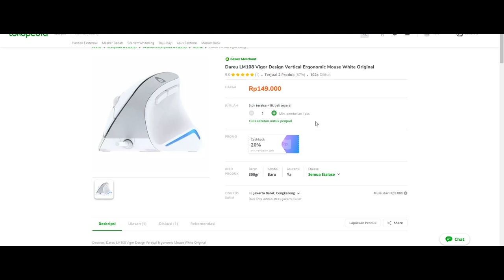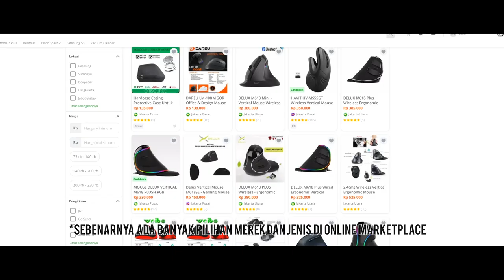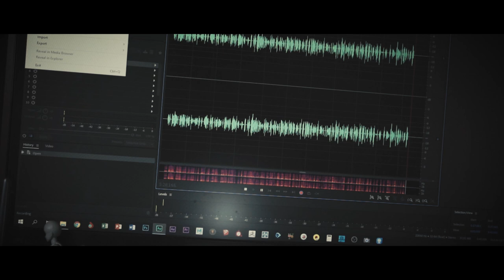Unboxing Vertical Mouse Dareu LM108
Kali ini saya akan coba membuat sebuah video unboxing...kebetulan barusan ada kiriman barang dari Toped...sebuah mouse vertical sebagai pengganti mouse lama saya yang udah agak butut...nah, disini saya akan membuat sedikit review untuk membantu teman-teman yang mungkin masih bingung apakah mouse ini layak dibeli atau tidak...
Salam Kreatif..!